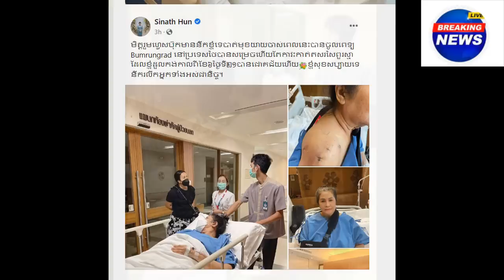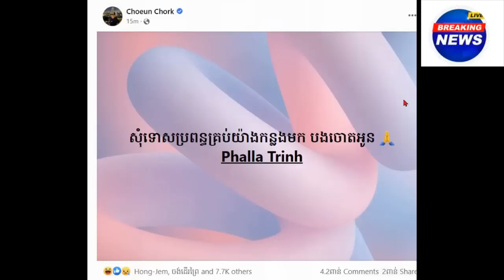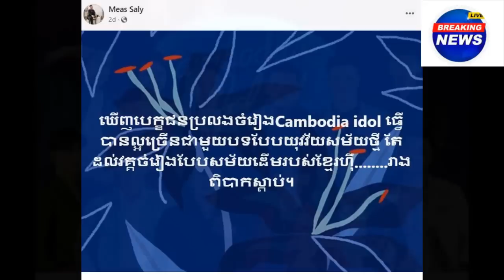Interesting on Ms.Hun sinath go to Thai hospital/Mr.Admin Jing Jork and his wife Ms.Trinh phalla(07)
Interesting on Ms.Hun sinath go to Thai hospital/Mr.Admin Jing Jork and his wife Ms.Trinh phalla